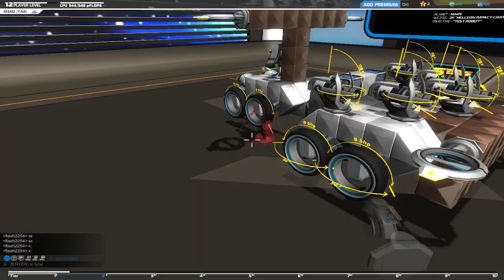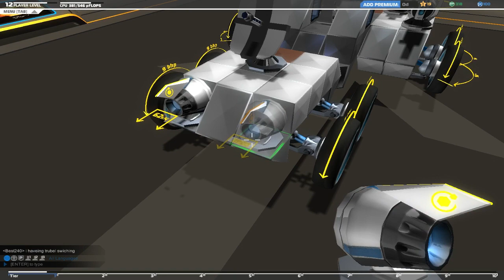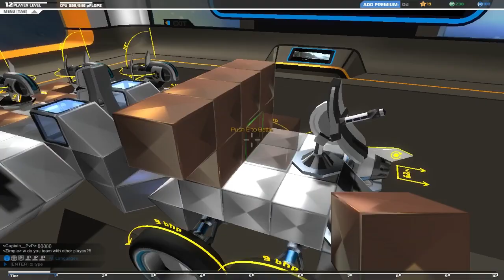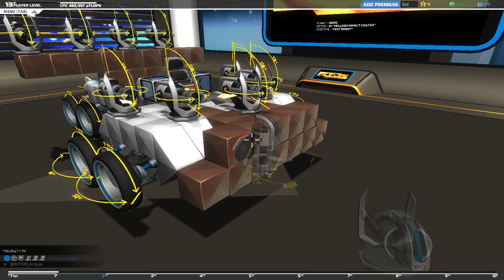Robocraft haz creaciones como quieras